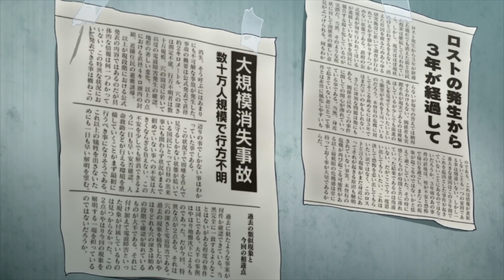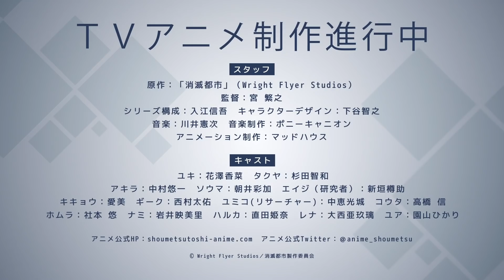TVアニメ「消滅都市」 ティザーPV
記憶は、生きつづける。

全世界950万DL突破「ドラマ×アクション×RPG」のアプリゲーム「消滅都市」(Wright Flyer Studios制作)がTVアニメ化決定。

【Introduction】
ある日、ひとつの都市が消滅した――

一匹狼の運び屋の男タクヤと、
消滅から唯一生還したと言われる少女ユキ。
ふたりは、消息を絶ったと思われていた
ユキの父親からのメッセージを頼りに
消滅都市(ロスト)へと向かうことになる。

しかし、そんなふたりの前に思わぬ障害が立ちはだかる。
それはユキにとって、あまりに衝撃的な現実で――

残された人の想い、暗躍する謎の組織、そして隠された陰謀。
タクヤとユキ、全くの他人だったふたりは、
旅の中で絆を深めつつ、消滅都市の謎へと迫ってゆく。

【TV Animation Staff】
原作：消滅都市(Wright Flyer Studios)
監督：宮 繁之
シリーズ構成：入江信吾
キャラクターデザイン：下谷智之
音響監督：本山 哲
音楽制作：ポニーキャニオン
アニメーション制作：マッドハウス
コピーライト：© Wright Flyer Studios／消滅都市製作委員会

【Cast】
ユキ：花澤香菜
タクヤ：杉田智和
アキラ：中村悠一
ソウマ ：朝井彩加
エイジ：新垣樽助
キキョウ：愛美
ギーク：西村太佑
ユミコ：中恵光城
コウタ：高橋 信

ホムラ：社本 悠
ナミ：岩井映美里
ハルカ：直田姫奈
レナ：大西亜玖璃
ユア：園山ひかり

【Other】
■PROJECT消滅都市情報